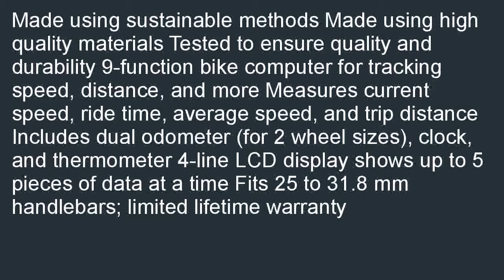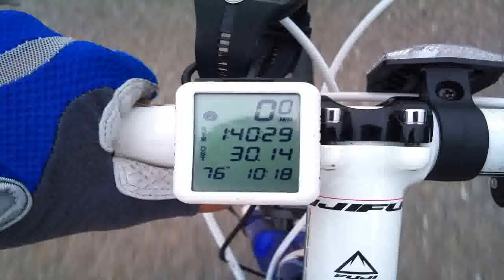Planet Bike Protege 9.0 Wireless 9 Function Bike Computer with 4 Line Displ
Low priced  B000QSXO9U/? Planet Bike Protege 9.0 Wireless 9-Function Bike Computer with 4-Line Display and Temperature for cheap. Best Sellers for: Planet Bike Protege 9.0 Wireless 9-Function Bike Computer with 4-Line Display and Temperature.